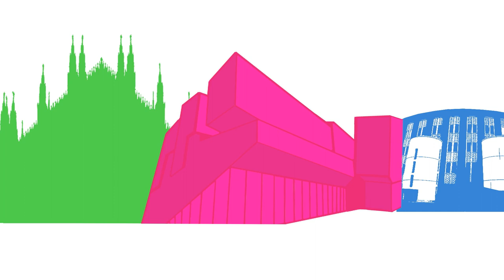Candid Camera - 1x03 - Il disturbatore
Una nuova puntata di candid camera, stavolta con Ciro "Il disturbatore" ed i mitici commenti di Ric & Edo!